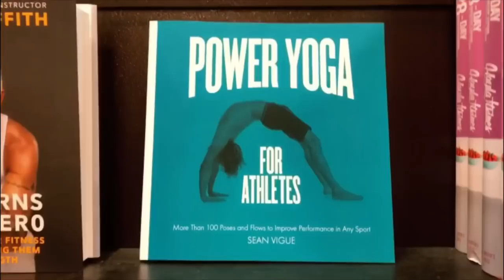Day 4 - Yoga Energy Flow | 7 Days of Morning Yoga | Sean Vigue Fitness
Sean Vigue is known for the best videos on core workouts, Pilates ab workouts, Yoga for beginners, Power Yoga and advanced yogis, sunrise yoga, morning yoga, yoga for men, Pilates for men, fitness for both men and women, yoga and Pilates core training for athletes and total full body workouts.